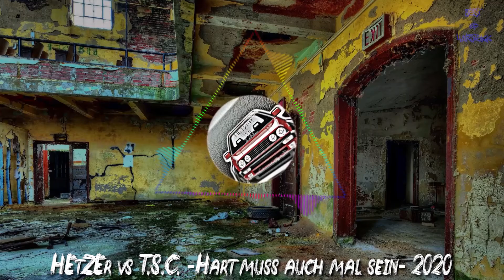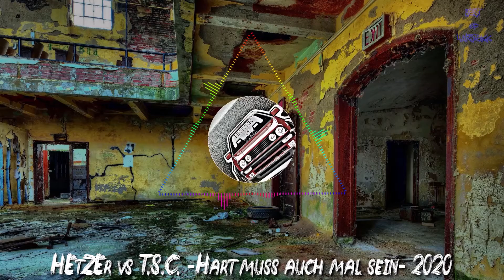HEtZEr vs T.S.C. -Hart muss auch mal sein- 2020 | HARDTEKK | [HD]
❌WÜRDE MICH ÜBER EIN ABO FREUEN!❌